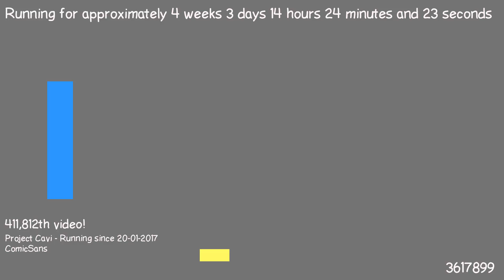1487680106 - Webdriver Cavi - H